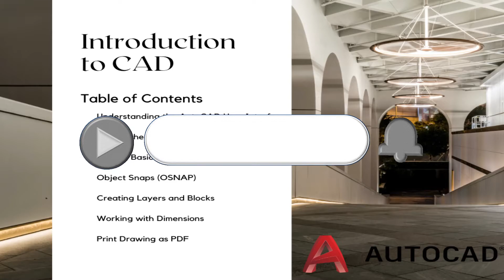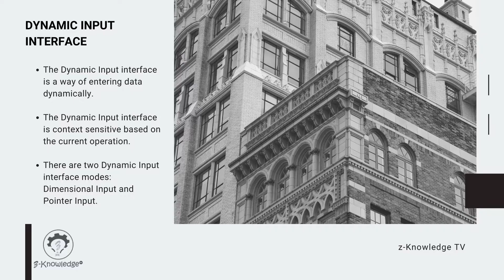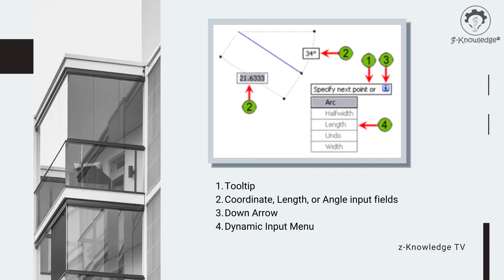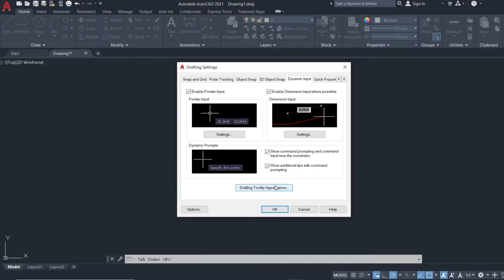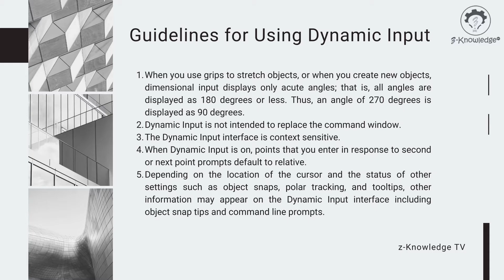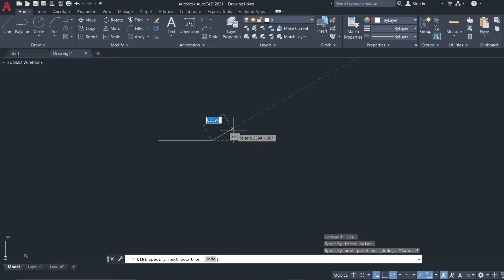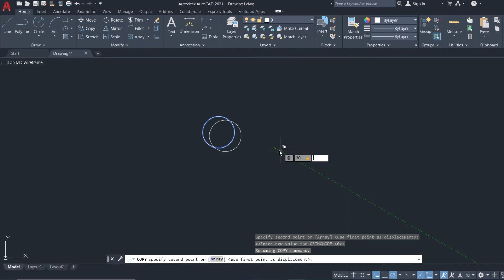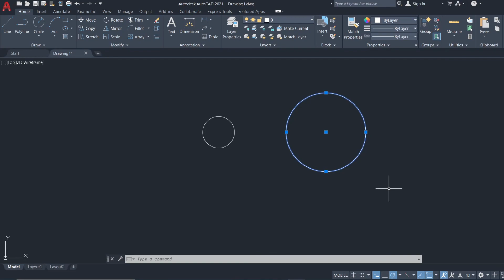AutoCAD Series - Creating Basic Drawing (Dynamic Input Interface)